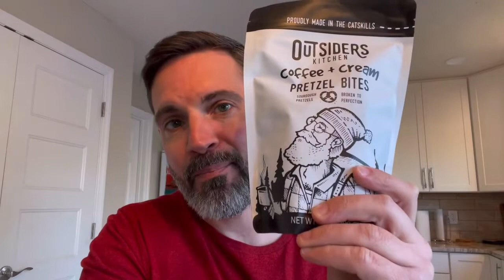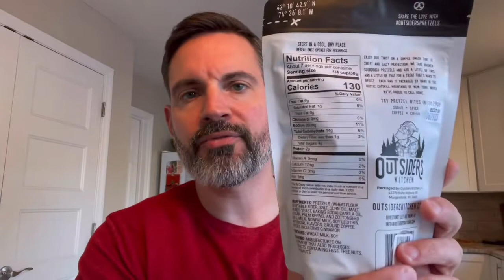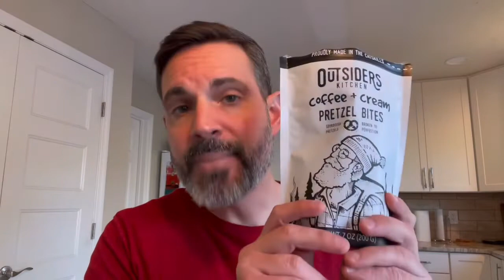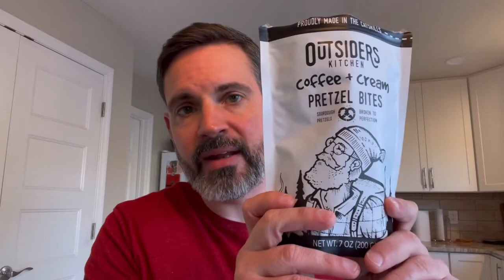Outsiders Kitchen Coffee + Cream Pretzel Bites